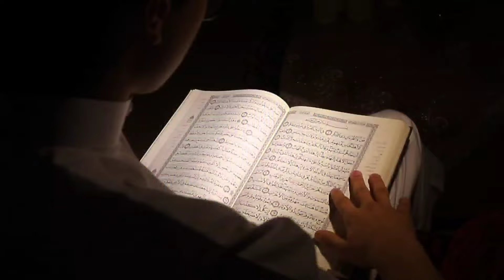4 March 2024